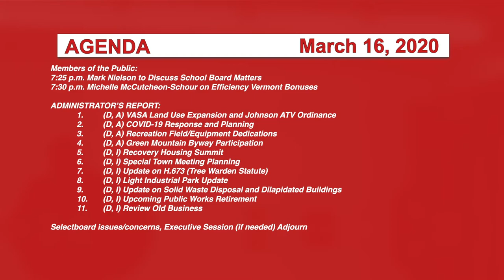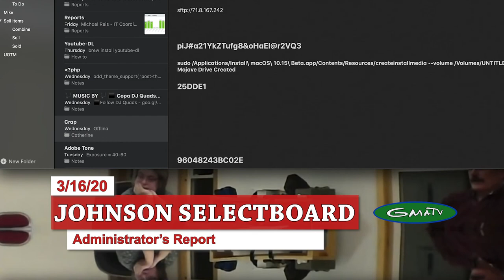Johnson Selectboard, 3/16/20